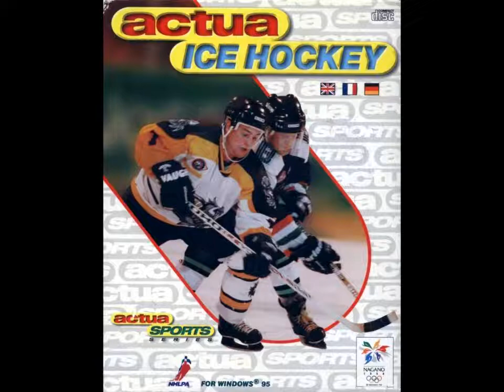Actua Ice Hockey PC Results Music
Now since PyeonChang Olympic Winter Games are approaching, I decided to think back Nagano's ones in 1998 by bringing all musics from Actua Ice Hockey's PC version that I finally managed to extract. This track could possibly be a snippet of longer music track that isn't included or mentioned about in credits, but I'm not sure.

Sadly I didn't get the game itself launch because of some frontend error. If anybody got this game work in Windows 7, could he please let me know? I might make my first video game review with it and compare it to its PS1 verison.

Speaking of which, is anyone able to upload other musics of PS1 version and all musics from Actua Golf 1's Sega Saturn-version and Actua Tennis, please?